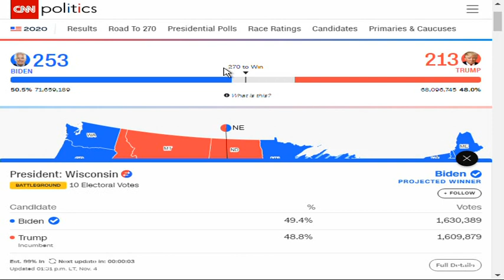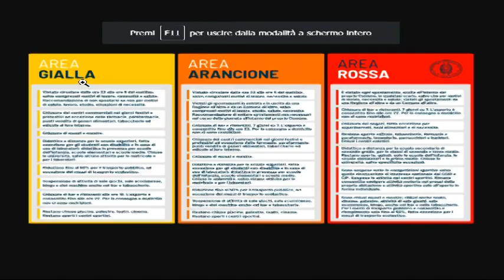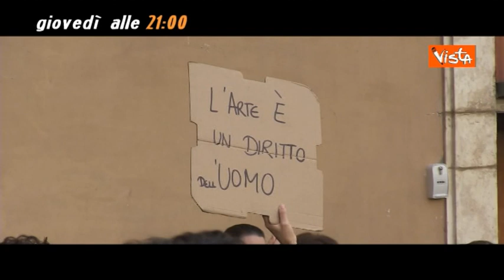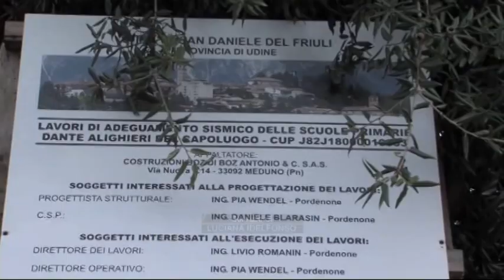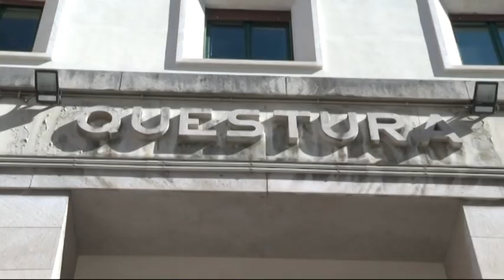TG 24 NEWS | 05 Novembre 2020 | ore 12